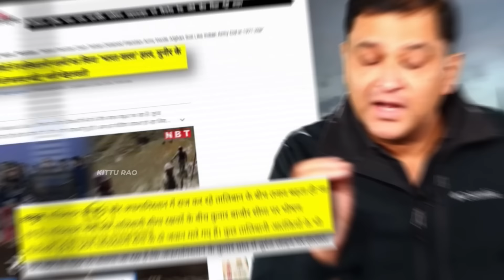PAKISTAN का खेल खत्म🤯| Imran Khan and wife Bushra Bibi sentenced to 14 years | KITTU RAO